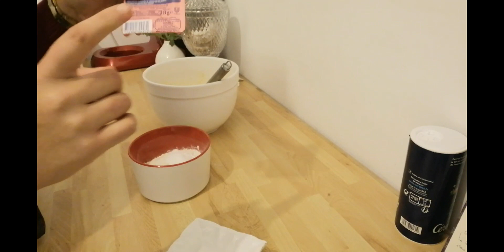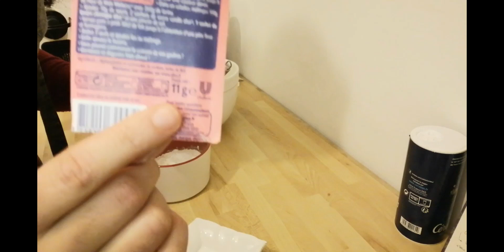كيفية تحضير أشهر كيك سويدي رائع و سهل TOSCA CAKE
TOSCA CAKE
Toscakaka ou toscatårta
المقادير
3 بيضات
75غ زبدة
200غ سنيدة
2 فاني
3 معالق حليب
رشة الملح
150غ دقيق
50غ بودرة اللوز
خمارة
ملعقة عصير حامضة